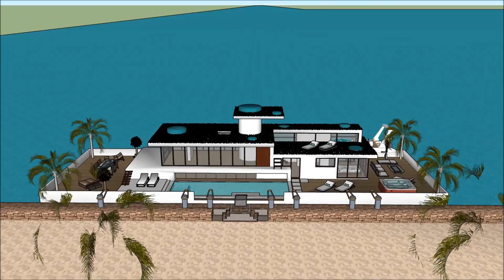Houseboat in Dublin Ireland Grand Canal Docks Houseboats yacht Luxury legendary structural design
The Houseboat in Dublin Ireland Grand Canal Docks Houseboats yacht Luxury legendary structural design is made as a rent to user concept, where people can rent the Lake Powell Houseboat Barge. The Houseboat in Dublin Ireland Grand Canal Docks Houseboats yacht Luxury legendary structural design includes an Extravagant Barge Design ready for the extravagant user to rent the barge Lake Powell Houseboat.

The Houseboat in Dublin Ireland Grand Canal Docks Houseboats yacht Luxury legendary structural design has three level plans with basement underneath it, which consist all the facilities needed for the renter. The Houseboat Barge has a unique modern contemporary design with unique architectural features. It has its own lounge area with gorgeous view of the bay.